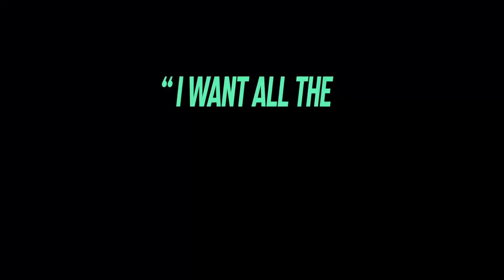EXPEND4BLES (Official Trailer 2)